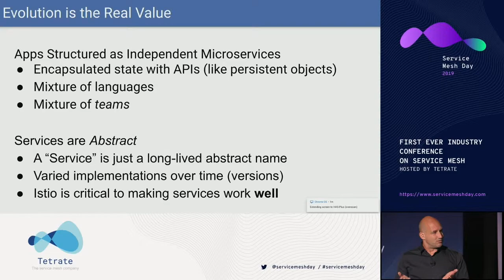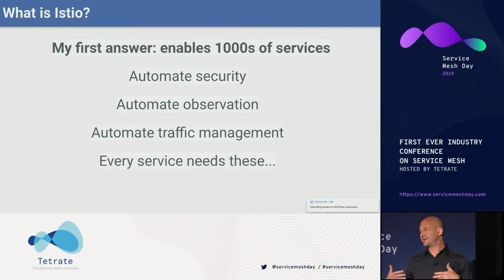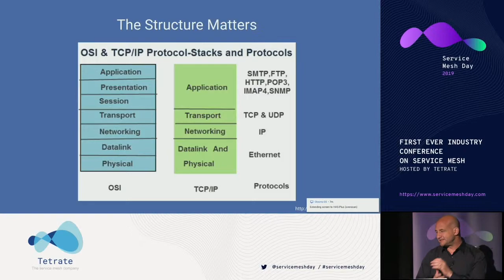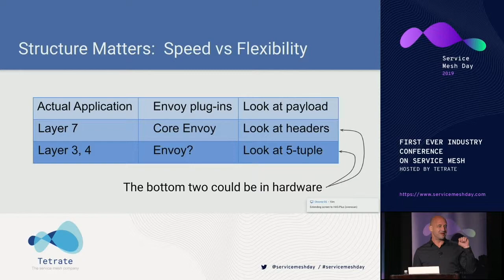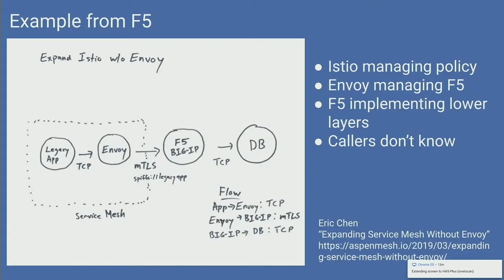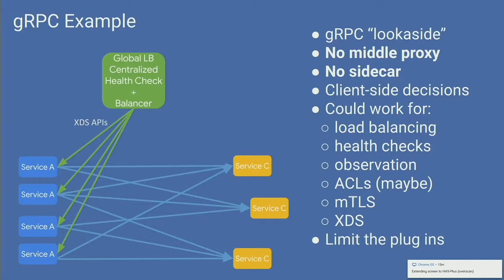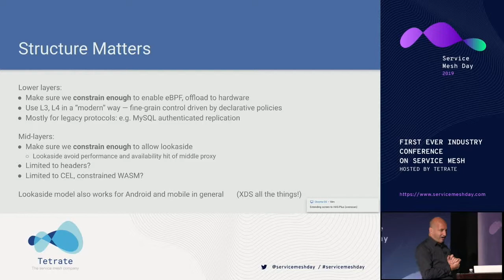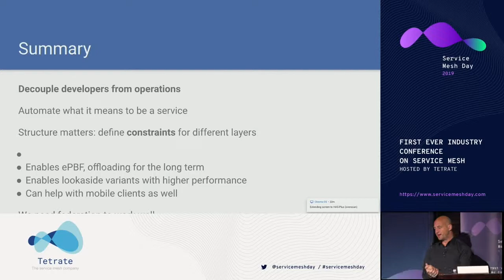Eric Brewer, VP Infrastructure & Google Fellow | Service Mesh Day 2019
Why Istio and Envoy are the future of networking for distributed systems